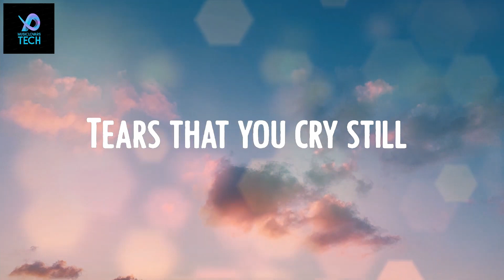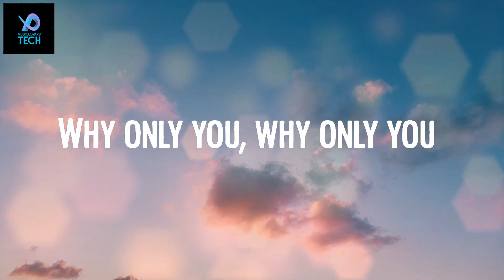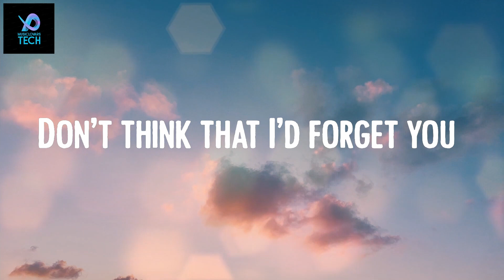HAERTS - Why Only You 🍅 (Lyrics)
Lyric Video: Why Only You - HAERTS

💿Lyrics Why Only You:
Somebody’s out there
Somebody’s out to catch you
Don’t be a fool now
Don’t think that I’d forget you
Why only you, why only you
Never been so low
Now that your mind’s not bending
Tears that you cry still
Dream of a happy ending
And I want to know now
Want to understand
See you turn it over
See you back again
Want to understand
Somebody’s out there